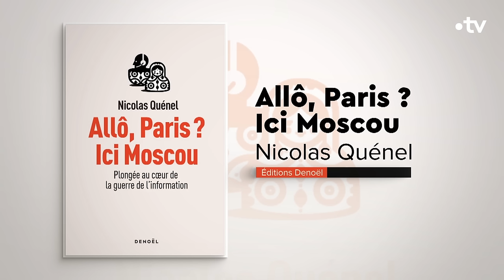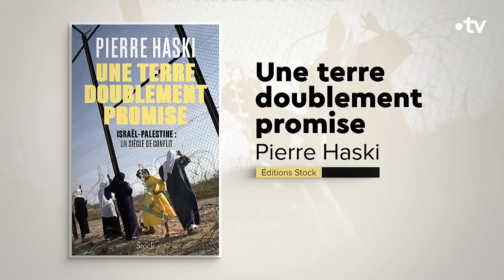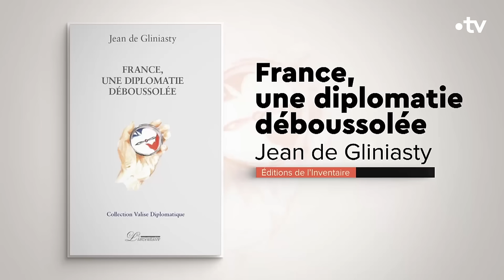Macron a-t-il raison de se montrer ferme face à Poutine ? - C Ce soir du 28 février 2024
Une question qui provoque des débats enflammés en France : “faut-il mourir pour le Donbass ?”
Malgré les critiques de la quasi totalité des dirigeants européens et occidentaux, Emmanuel MACRON persiste et signe : la France est favorable à l’envoi de troupes sur le sol ukrainien pour assurer certaines missions dans sa guerre face à la Russie…
Avec nos invités, nous allons essayer de mieux comprendre à la fois les raisons et les conséquences d’un changement de stratégie, entre ceux qui ne veulent pas “mourir pour le Donbass” et ceux qui pensent que la confrontation avec Vladimir POUTINE est inévitable… Alors comment gagner la guerre ? Comment gagner la paix ? On en débat avec :

📌 Pierre HASKI, Chroniqueur géopolitique sur France Inter
📌 Nathalie LOISEAU, Députée européenne Renew, présidente de la sous-commission sécurité et défense du Parlement européen
📌 Marie MENDRAS, Politologue au CNRS, professeure à l’Ecole des relations internationales de Sciences Po, autrice de « La Guerre permanente : l'ultime stratégie du Kremlin » aux éditions Calmann-Lévy (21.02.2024)
📌 Léon DEFFONTAINES, Porte-parole du PCF, tête de liste du PCF pour les élections
📌 Nicolas QUÉNEL, Journaliste, auteur de « Allô, Paris ? Ici Moscou » aux éditions Denoël (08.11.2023)
Jean DE GLINIASTY, Ambassadeur de France en Russie (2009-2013), directeur de recherches à l’Institut de relations internationales et stratégiques (IRIS)